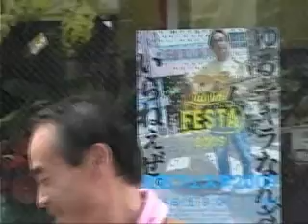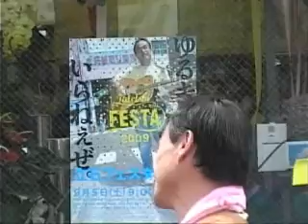中島田鶴雄 フラワーショップパイン 立石フェスタ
お店の方もノッテルでしょ。楽しかった。